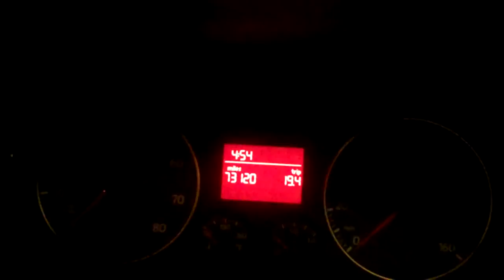MoBetter Life 28 Day Spring Challenge: Day 1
Day 1 of the journey! Join along and set your goals.